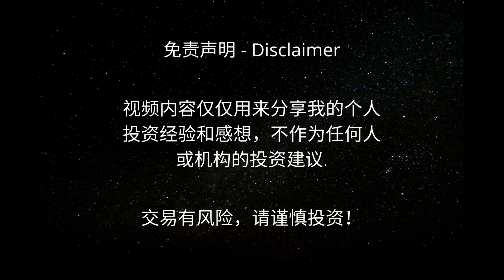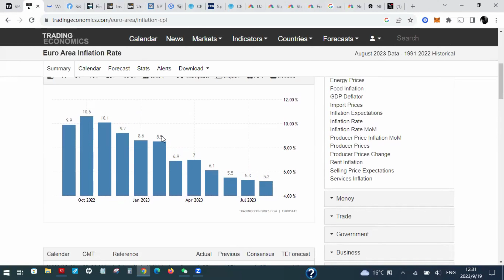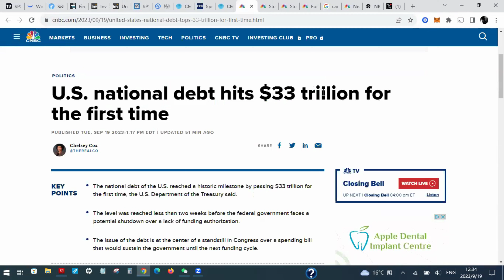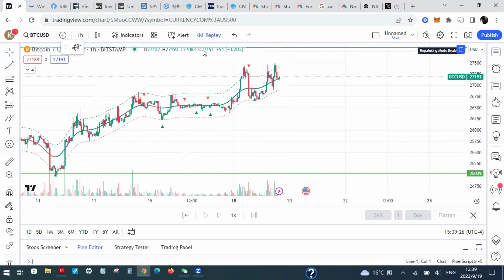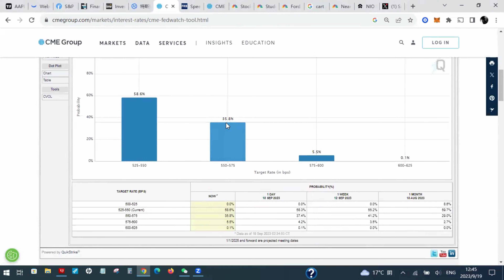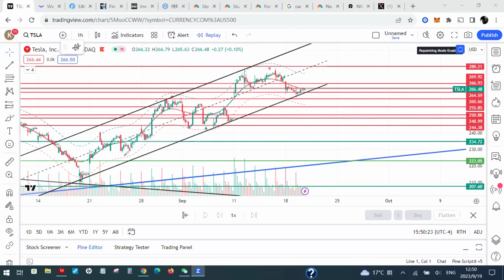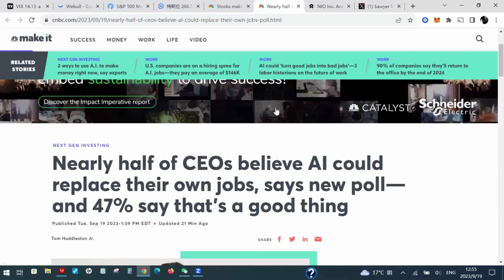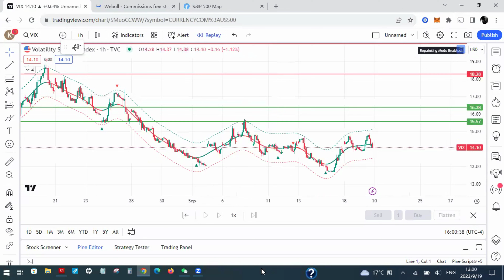特斯拉强势反弹 美联储加息会议来了 明天是鹰是鸽决定后市! | Jay金融财经分析